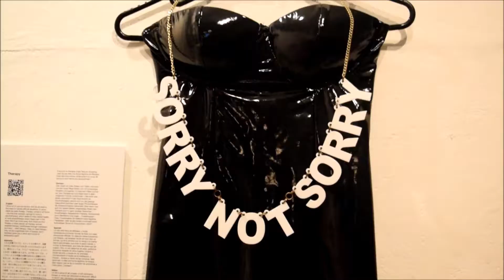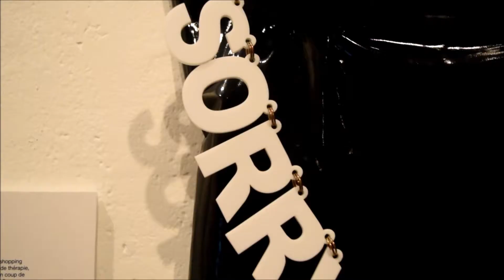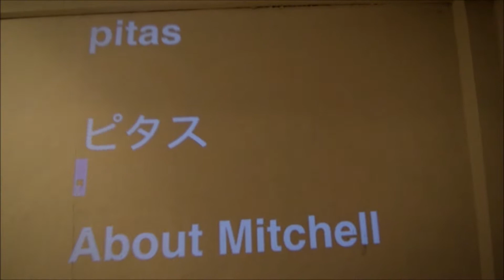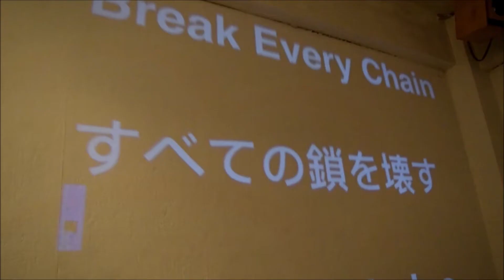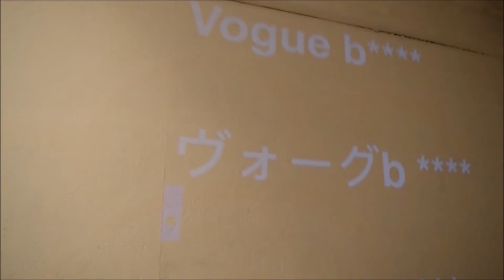Creative People Event in Shibuya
My friend has her own fashion magazine, and she was part of this event!

Go support her social media and stuff!

I wasn't sure what exactly to title the video as I wasn't sure what type of event exactly this was, buuuut it was loads of fun with many different kinds of artistic people, even though I was super shy and awkward at first. There was a bar there and my go-to drinks are all Japanese, (shochu, nihonshu, lemon sour) and they had no Japanese alcohol and I forgot the names of every drink except for gin and tonic and I HATE gin but I got it anyway because I was nervous and panicked XD